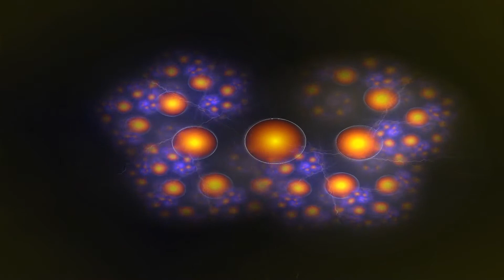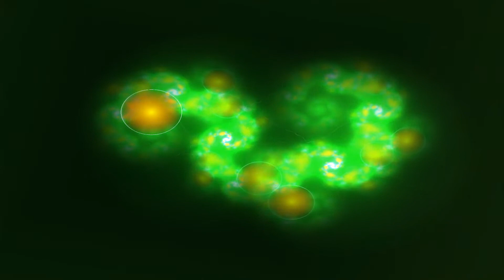Ammassati e distanti (Base) - Riccardo Cocciante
Ammassati e distanti
Testo di M. LUBERTI
Musica di R. COCCIANTE